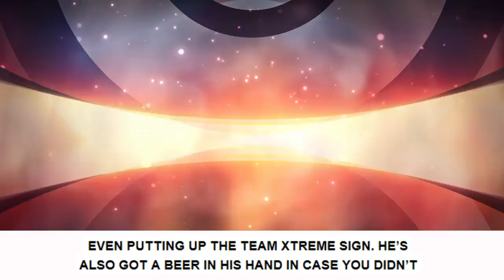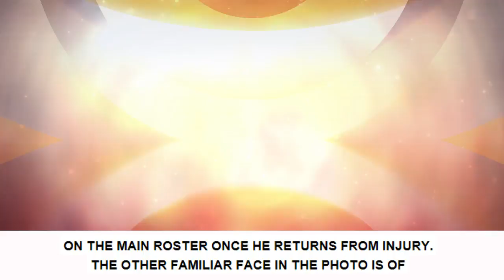TOP 15 Rare Party Photos We Thought We’d Never See Of WWE Superstars - [Facts Wrack]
15. Khali & The Hardys.
14. Mysterio Unmasked With The Crew.
13. The Back-Of-The-Bus Brothers.
12. Shelly Martinez Surrounded By The Boys.
11. Paige & Bronson Matthews.
10. Maria In Back Of The Bus.
9. Shirtless Batista & A Happy Hornswoggle.
8. Triple H With A Chick?.
7. Cheers To The Boys.
6. Candice Michelle & Jeff Hardy.
5. Matt & The Bellas.
4. CM Punk & Nikki Bella.
3. Jericho’s New Year’s Party.
2. A Rare Roman Photo.
1. Sasha Meets Jeff.